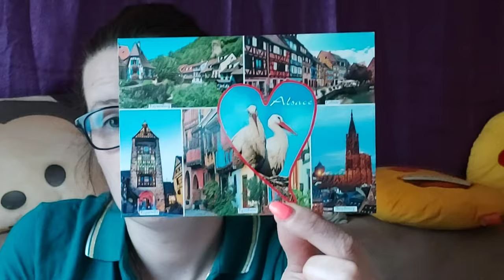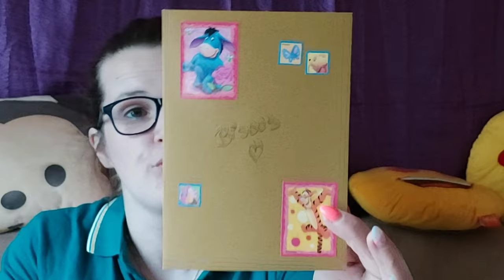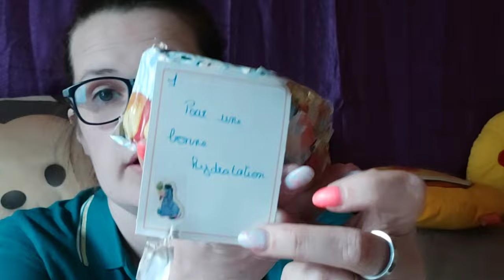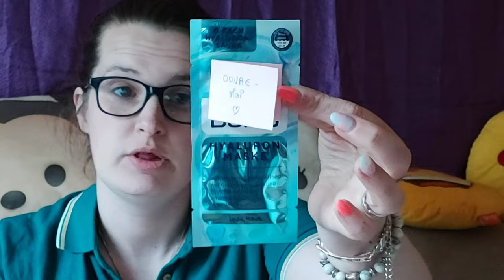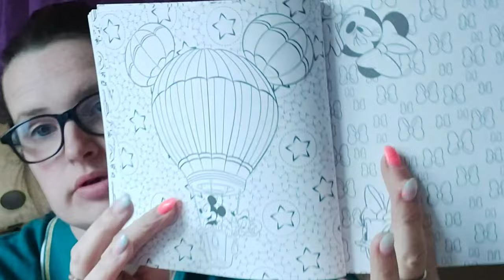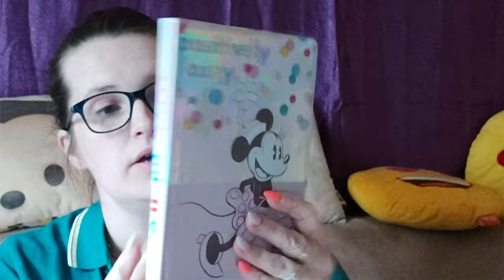Colis Surprise de Maryline : comme un swap 😲😲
La chaine a Maryline : @lepetitmondedebelouchette556

je filme avec un samsung A71
je fais mes montage avec powerdirector
intro : moi

a bientôt